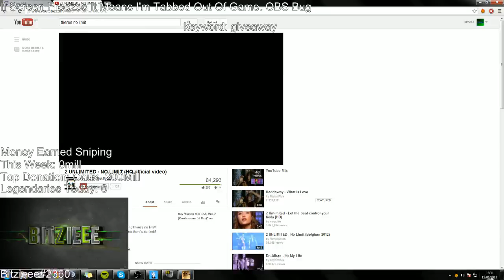The Pitch Black Muzzle Flash Killer!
Ok so I was server swapping to find tents at rify and then... This happens, sucks I didnt make it out alive or take out the second because im 99% sure they had night vision goggles to see me. Maybe even a tent up there.